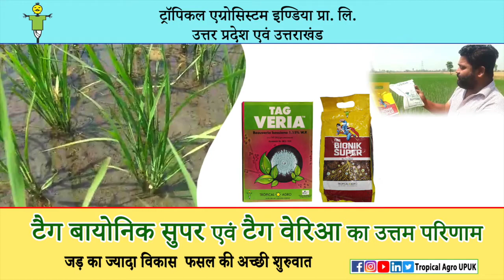टैग बायोनिक सुपर, टैग वेरिआ के उपयोग से धान की फसल अच्छी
किसान - राकेश कुमार
राधाकांत पुर, दिनेशपुर, उत्तराखंड